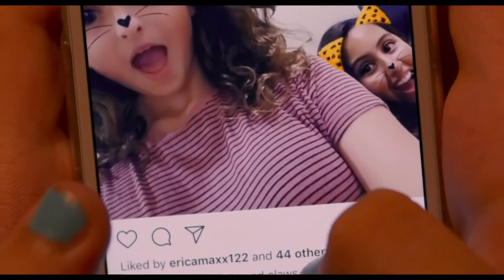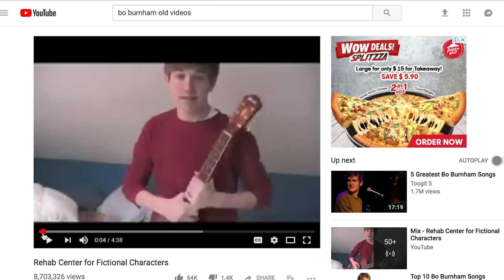REVIEW EIGHTH GRADE (2018) Indonesia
ANTI-SPOILER Review EIGHTH GRADE (2018) KUPAS FILM